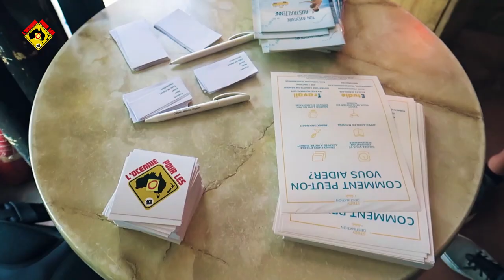SALLE PLEINE A PARIS / REUNION PVT !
Le dimanche 9 septembre 2018 à Paris s’est déroule la 29ème réunion PVT Australie/ Nouvelle-Zélande !  Un grand moment partagé avec plus de 100 voyageurs de toute la France  !  Merci a vous tous d’être aussi nombreux a suivre le blog Océanie on se retrouve vite sur les routes aux 4 coins de la planète.

JOBS